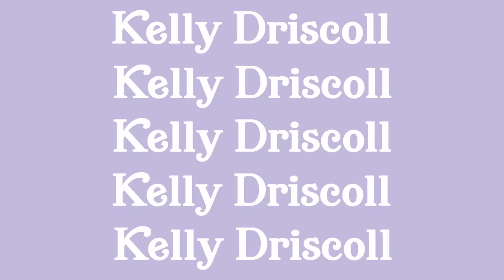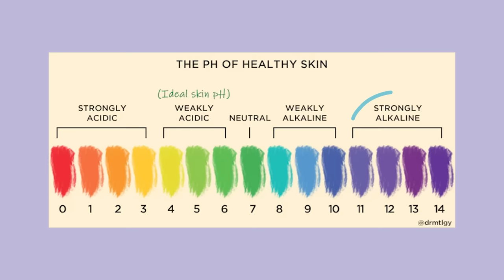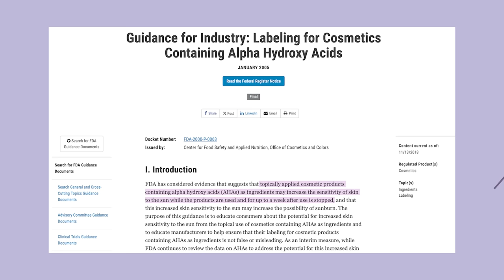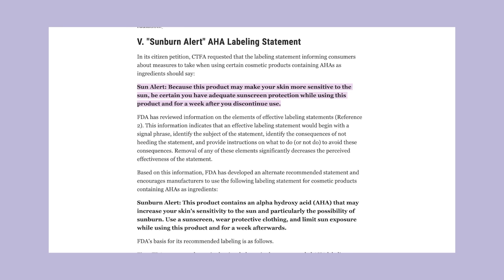Stop Doing This! Outdated Skincare Advice to Avoid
|| Chapters ||

0:00 Intro
0:48 Wait 20 minutes to use Vitamin C
5:08 Only use skincare with actives
10:46 You don’t need toners or essences
14:44 Just drink water
19:36 Use photosensitizing ingredients at night

|| Music ||
Public Domain Music by Chillhop:
Tomorrow - Leavv

^Indicates item received complimentary as press samples